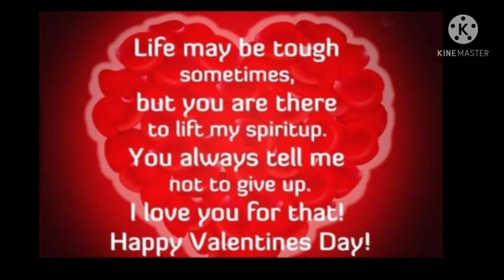Valentines day 1080p